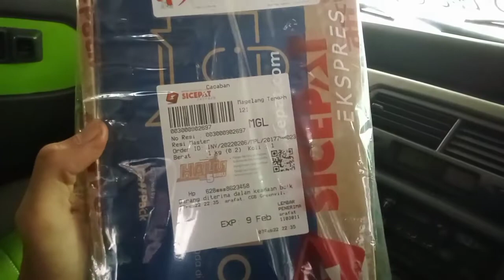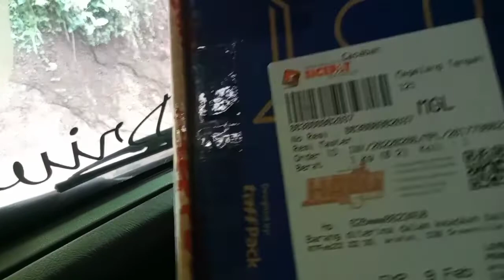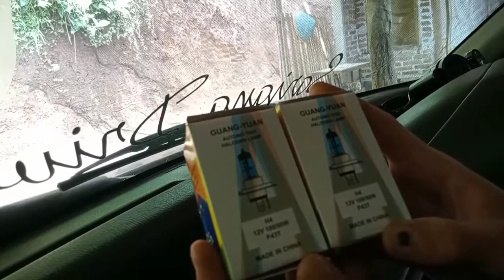UNBOXING BOHLAMP HALOGEN H4 - GRAND CIVIC 1990